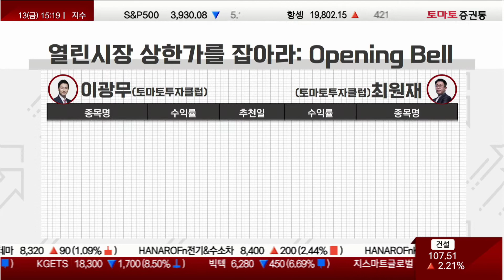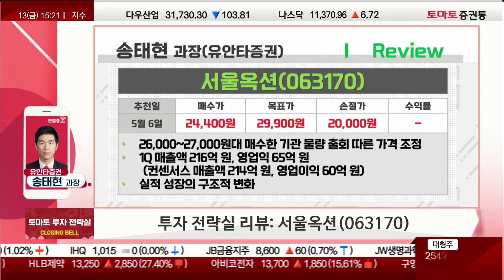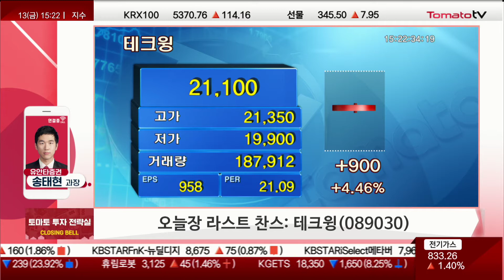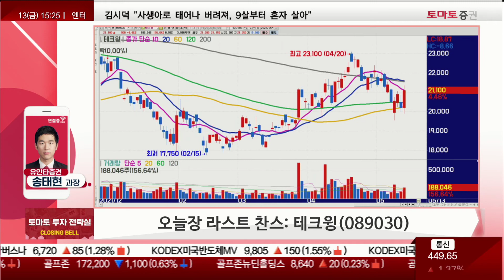[추천주] 1분기 보다 좋아질 2분기! / DDR5 / 테크윙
▷ 오늘장 라스트 찬스 : 테크윙(089030)
- 1Q 비수기 불구 호실적 달성
- 2Q 마이크론 투자, 중화권 비메모리 OSAT 업체향 납품 본격화
- 인텔 서버향 CPU '사파이어레피즈' 공식 출시 따른 DDR5 수혜주 확산
- 테스터 핸들러 교체 수요 발생, 가격 인상 등 감안 '22년 실적 증익 전망 신뢰도↑
- '22년 매출액 3,100억(+22%), 영업익 610억(+60%) 전망

▷리뷰 : 서울옥션(063170)
- 26,000~27,000원대 매수한 기관 물량 출회 따른 가격 조정
- 1Q 매출액 216억, 영업익 65억(컨센서스 매출 214억, 영업이익 60억)
- 실적 성장의 구조적 변화
- '22년 전망 매출액 959억(+21%), 영업이익 298억(+51%) 달성 확률↑
- 홍콩 경매 재개(11월 예정), 세계 3대 아트페어 9월 프리즈 아트페어
- '21년말 신세계 지분투자, (4Q21 4.8%) 백화점 공간 활용...상품 판매 & 중개 매출 확대 가능성
★토마토 투자 전략실 / 월~금 : 15:15~15:25
출연 : 송태현 과장(유안타증권)